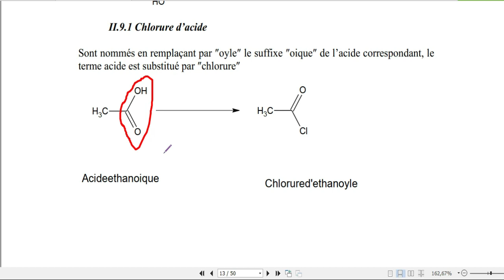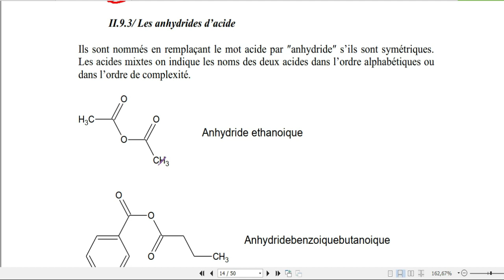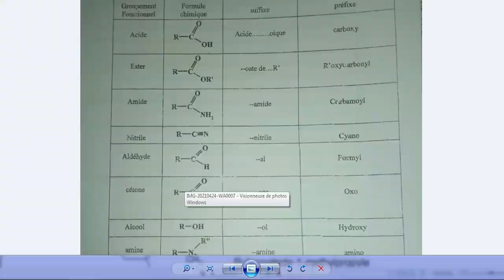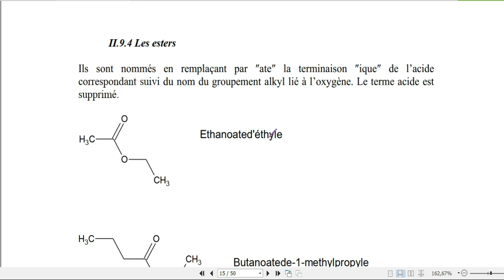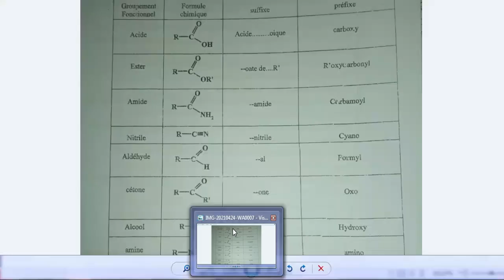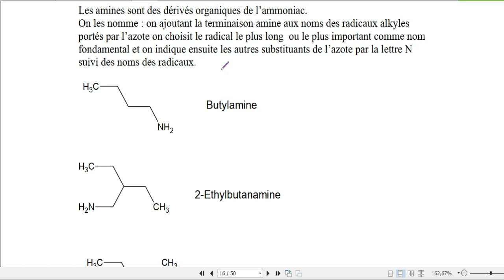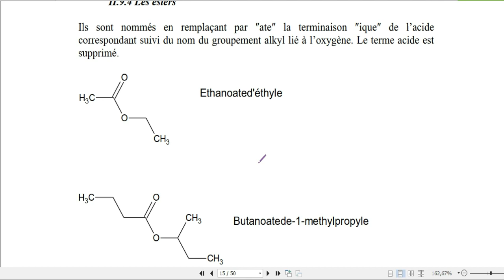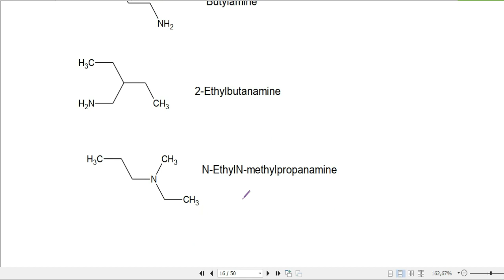Cours chimie organique SVT S2 | partie 6 en arabe